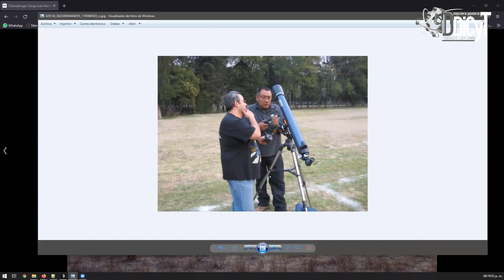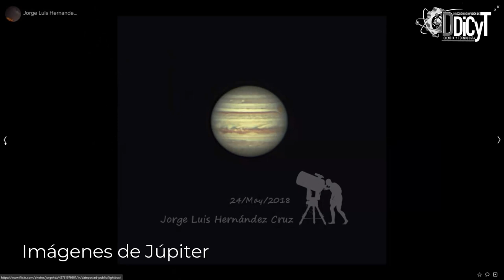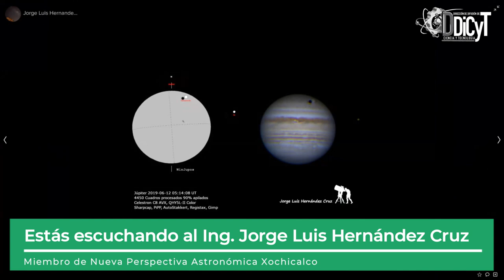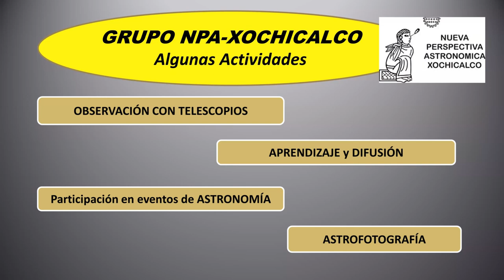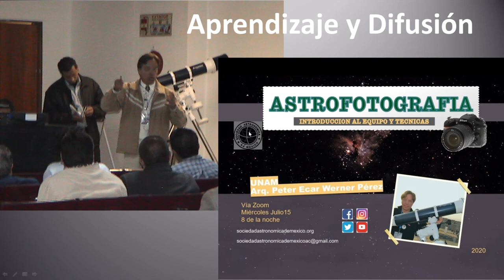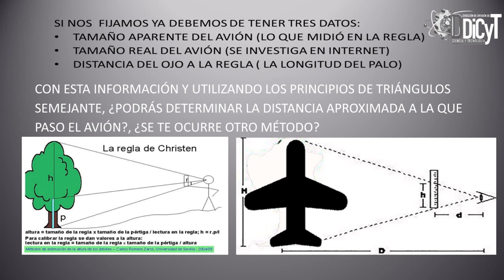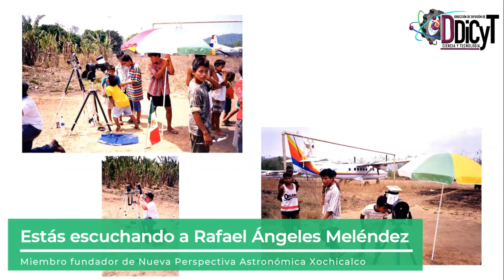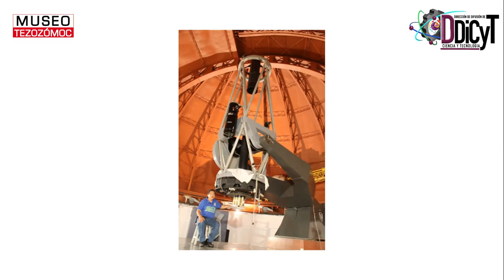Desfile astronómico, Nueva Perspectiva Astronómica Xochicalco.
¿Te gustaría ver la cordillera lunar donde aterrizó el Apolo 15? El grupo Nueva Perspectiva Astronómica Xochicalco nos lo muestra y junto algunas de sus mejores imágenes